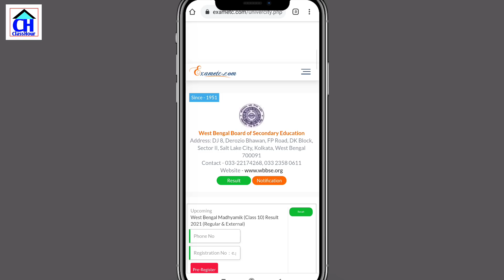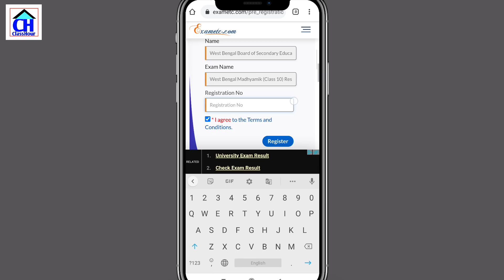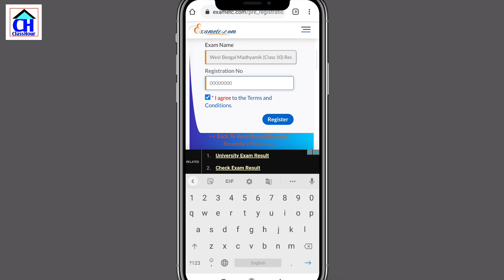এখনই কাজটি করো | How to Check Madhyamik Results 2021 | How to Check HS Results 2021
Madhyamik Result 2021 | HS Result 2021 | Madhyamik 2021 Result | HS 2021
সাইটে কিভাবে রেজাল্ট দেখবে তা এই ভিডিওতে দেখানো হয়েছে। এ লিংক এ টাচ করে দেখে নাও:

মাধ্যমিক ও উচ্চমাধ্যমিক ফলাফল দেখার ওয়েবসাইট লিংক:
(রেজাল্ট পাবলিশ হওয়ার আগে মেন লিংক পাওয়া যাবে না)